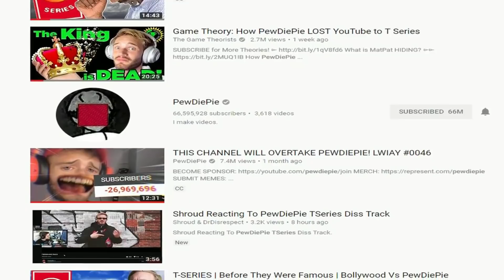Channel Trailer !!!!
This channel is a reaction commentary channel. It is a mixed channel that does comedy related content as well. I also sometimes make storytime videos as well! I take requests to do reaction commentary on specific videos as well.

Trying To Build Over The Whole Fortnite Map !

I’d like to hit 500 subscribers this year, so feel free to help me grow if you want. It helps my videos get out to more people!

Cashanator makes commentary comedy videos. He also sometimes makes gaming videos and I really like his content. He’s also my BFF so drop a sub for me, please. If you wanted to know he also edited his whole segment so he saved me like 3 hours lol. He’s also my BFF so drop a sub for me, please!

He also made a new song, so feel free to check it out. I’ve literally listened to it hours.

 If you or a loved one is having problems or tendencies, do not be afraid to call. I love you guys and I wouldn’t wish anything bad on you guys.

Did you just read the entire description? LOL